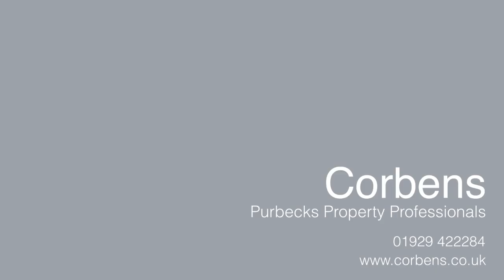SOLD BY CORBENS Jubillee Road, Swanage